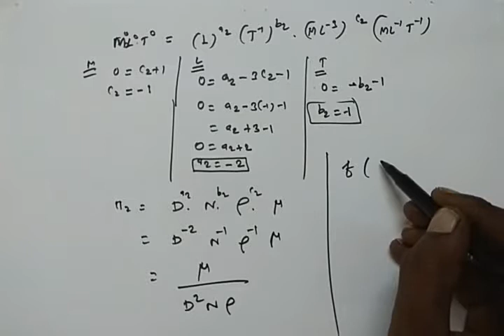Buckingham's π Theorem problem 4. P.Kalaiyarasan